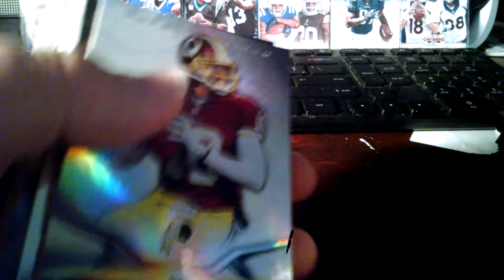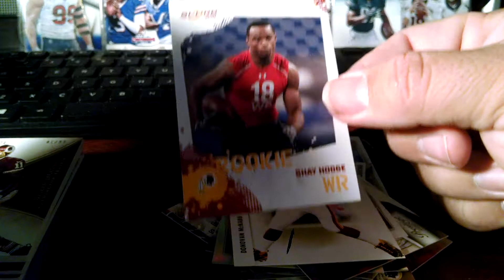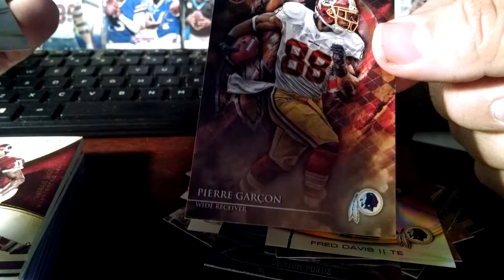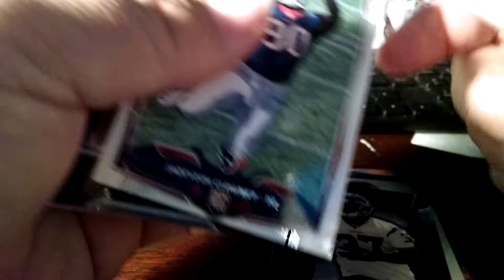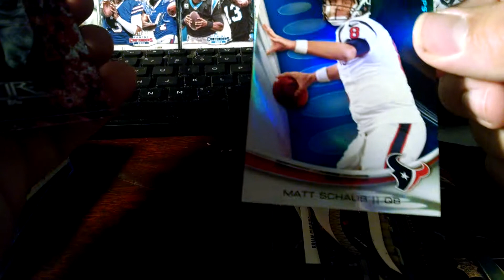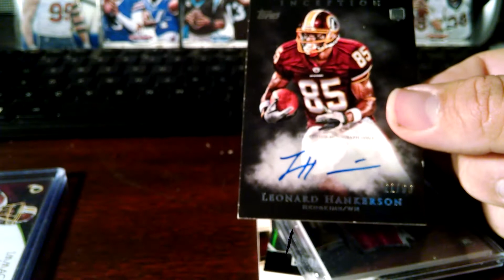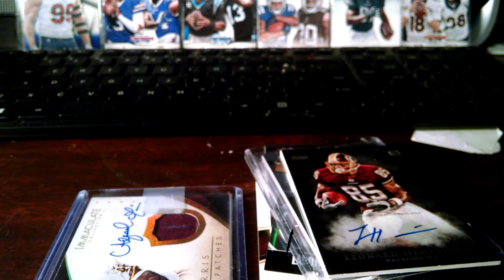Jesse's mail day